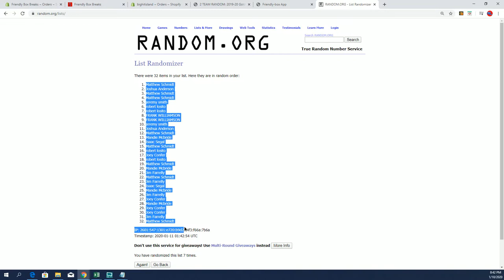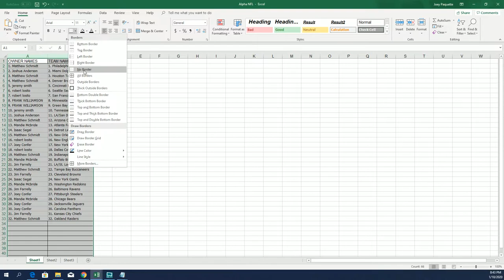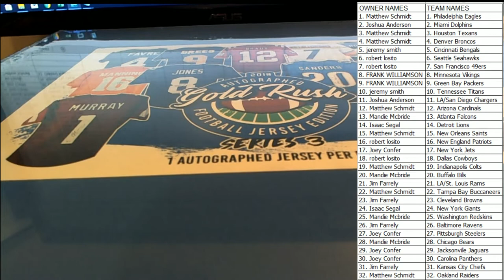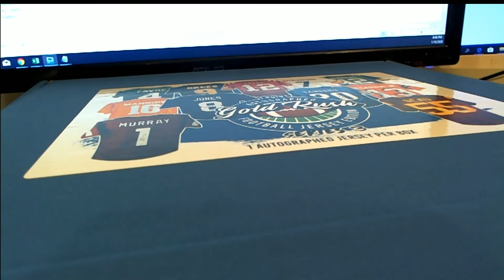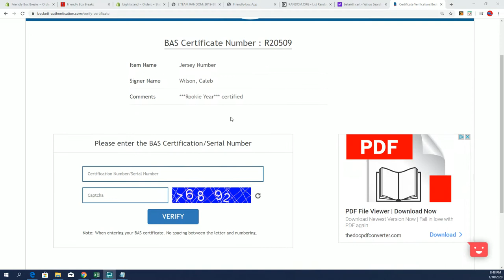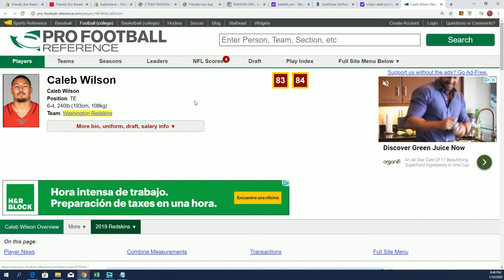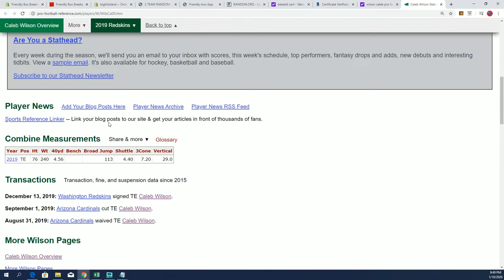2019 Gold Rush Autographed Football Jersey Edition Series 3 ID 19GRFBJERS106